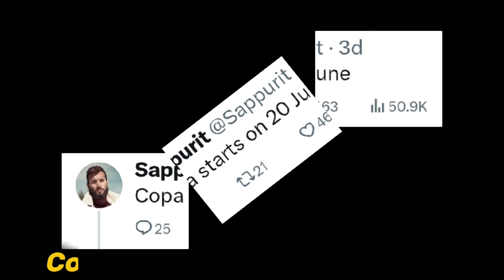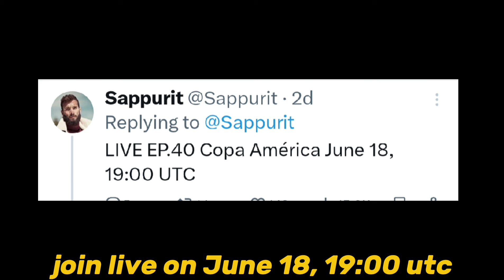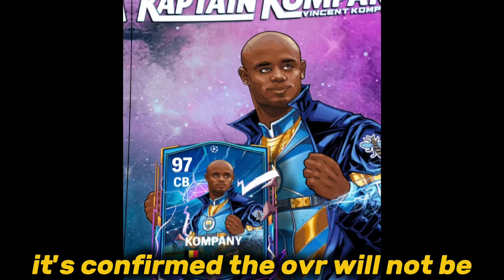How To Get Guaranteed Kompany For Free | Copa Event Coming This Week Fc Mobile!!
ea fc mobile
fc mobile
pack opening ea fc mobile
funny pack opening fc mobile
april fool fc mobile
how to make millions of coins in fc mobile
how to get millions of coins in fc mobile
unlimited coins fc mobile
hidden trick fc mobile
hidden trick to make millions of coins fc mobile
fc mobile tots
utots fc mobile
tots fc mobile exchange
tots best pack opening fc mobile
tots glitch fc mobile
ronaldo utots
messi utots
euro 24 event fc mobile
fc mobile euro 24
free junina fc mobile
copa america fc mobile
copa america event fc mobile